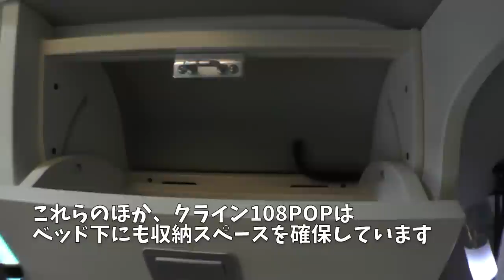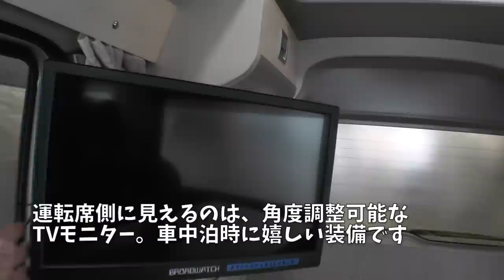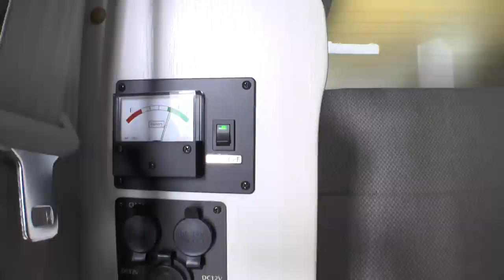【最強版】対面できる軽キャンピングカー！新型「クライン108ポップ」を速報レビュー！東和モータース発、ポップアップルーフを備えた対面ダイネットバンコン軽キャンパー！スズキ・エブリイベース!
【30ヶ国語字幕】東和モータース販売がリリースする軽キャンピングカー「クライン108」シリーズ。これまでなかった新型のポップアップルーフモデルを速報レビューします！

ポップアップルーフで空間が広がる上に、軽キャンパーでは珍しい対面ダイネットが構成できるモデル。4人乗りで4人就寝、フルベッドモード時にはテーブルを座卓としても使える、ギミック満載の最新モデル。

道の駅巡りや車中泊、魚釣りの旅はもちろん、災害ボランティアの基地にするなど使い方は自由自在！

★動画の目次
0:00概要
0:25インテリア
1:42フロアベッド
3:37ポップアップルーフ
5:30収納スペース
6:36装備群

★アウトドア・キャンプ好きのモータージャーナリスト”K”と愉快な仲間たちが趣味で運営しているチャンネルです。

独自取材網でキャンピングカーや車中泊カーのスクープやインプレッション、マニアックな視点のレポートなど、キャンピングカーの話題をやわらかくアップしていきます。